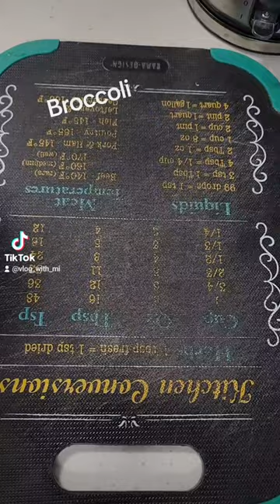Cheese baked tuna and broccoli ｜焗烤鮪魚花椰菜